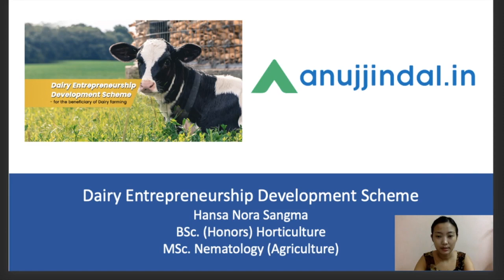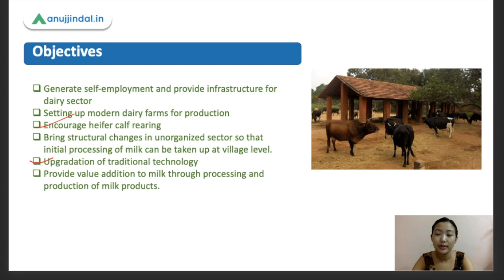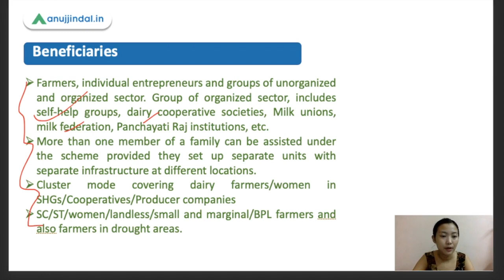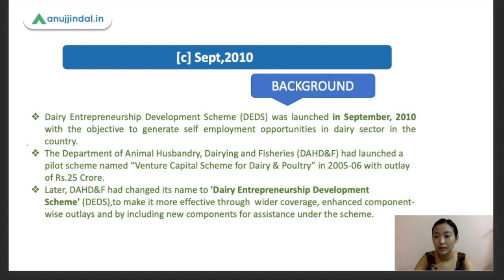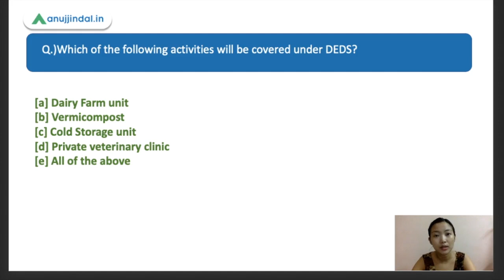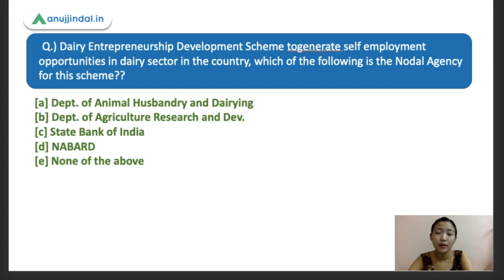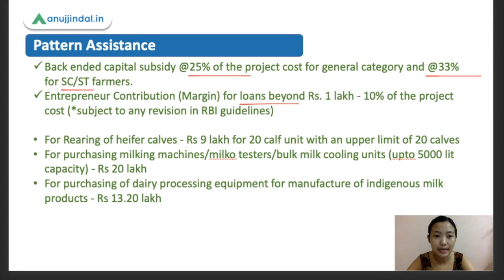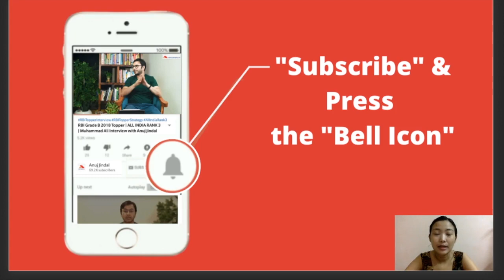Dairy Entrepreneurship Development Scheme | NABARD & IBPS SO - by Hansa Ma'am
In today's session, we will be talking about the important points under this scheme. The launching dates, objectives, assistance, beneficiaries, etc.
We will be solving some of the MCQs important for the exams.
So do watch the video till the end.

NABARD Grade A:
I am providing heavy discounts on my NABARD Grade A. You can check the Courses